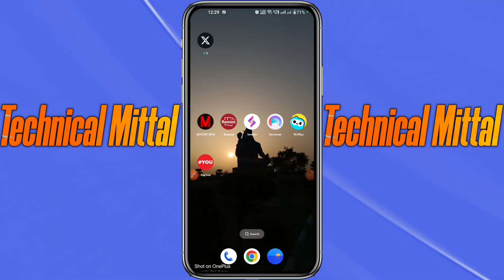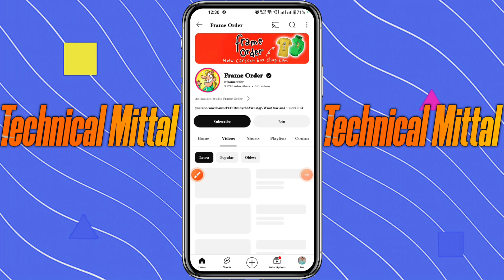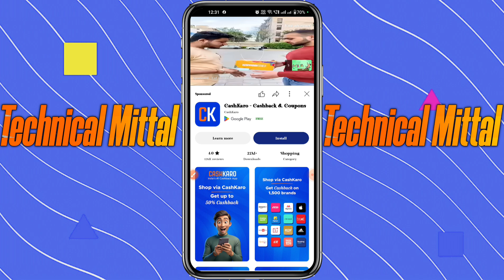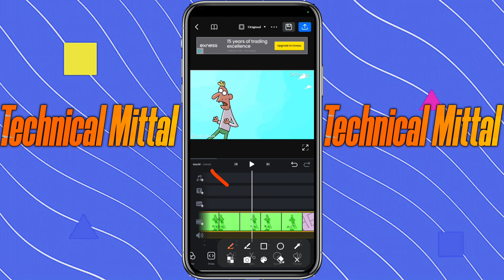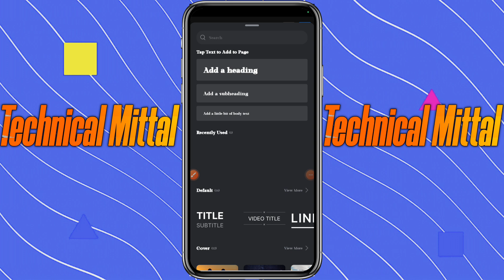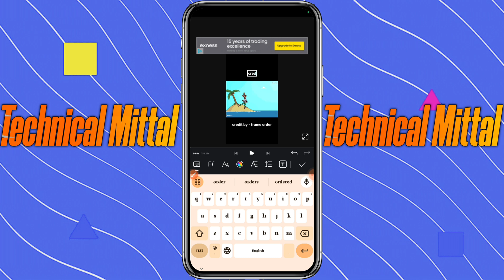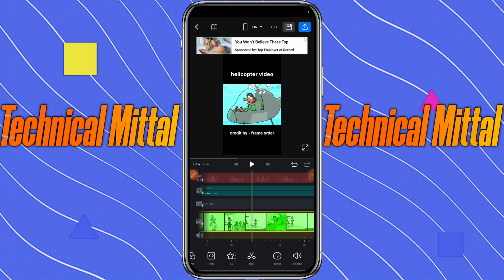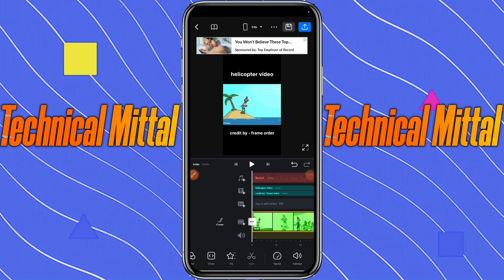Cartoon Video Se Paise Kaise Kamaye | How To Make Cartoon In Mobile || cartoon video kaise banaye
In This Video I Describe You That How to make copy paste cartoon video in mobile matlab apne mobile se sirf copy paste karke cartoon video kaise banaye To agar aap v Sikhna Chahte hai ki Mobile se cartoon shorts video Kaise banate hain To ,,
Video Ko Pura Dekhiyega ,,Aur Agar Achha Lage ,,,,,

                    ✨Channel Host✨
                         YASH MITTAL

Your Queries🔍:-
cartoon animation video kaise create karen
youtube channel ideas for students without face,